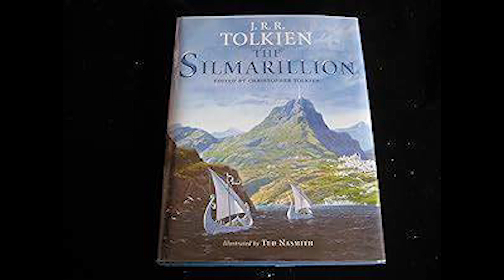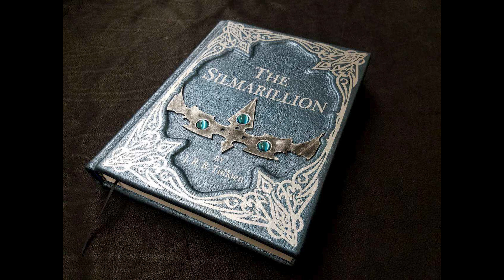Exploring the Enigmatic World of Tolkien's The Silmarillion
J.R.R. Tolkien's The Lord of the Rings has captivated audiences worldwide, but delving deeper into his mythos leads to The Silmarillion, a rich tapestry of lore and legend. While not a linear narrative like its famous counterpart, The Silmarillion serves as a cornerstone of Tolkien's universe, offering a glimpse into the intricate history of Middle-earth.

Tolkien's untimely passing before completing The Silmarillion adds to its mystique, making it a challenging read even for ardent fans. Nevertheless, its significance cannot be overstated, serving as a testament to Tolkien's unparalleled imagination.

For those familiar only with the cinematic adaptations of Tolkien's works, The Silmarillion presents uncharted territory. Unlike The Lord of the Rings, it is more akin to a collection of myths and legends, weaving together the fabric of Middle-earth's past.

Comprising five parts, The Silmarillion delves into the creation of Middle-earth, the forging of the Rings of Power, and pivotal events of the First and Second Ages. Its non-linear structure and diverse writing styles offer a unique reading experience, expanding upon the world established in The Lord of the Rings.

Although Tolkien's son, Christopher Tolkien, curated and published The Silmarillion posthumously, it has received mixed reviews from fans. Its complexity and deviation from the style of The Lord of the Rings have led to some disappointment among readers.

Despite its challenges, The Silmarillion remains a cornerstone of Tolkien's legacy, offering a deeper understanding of his mythical world. As Amazon's Rings of Power attempts to adapt this monumental work, it's clear that the allure of Middle-earth continues to captivate audiences.

While The Silmarillion may not be an easy read, its exploration of Tolkien's expansive universe is undeniably rewarding for those willing to embark on the journey.